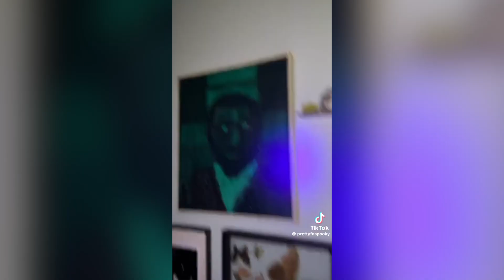5 Terrifying HAUNTED TikToks